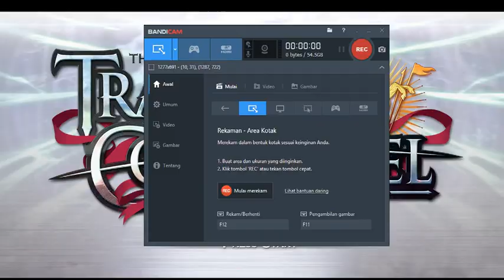[Game]Sen No Kiseki Modding the BGM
So yeah i just modded the bgm(the battle bgm) the glint of cold steel to Sen No Kiseki 3 PV Ost extended ver

and yeah maybe because the Wav file is too big the Audio of the BGM is little glitchy if i must say(happens at 1:52 and 2:10)